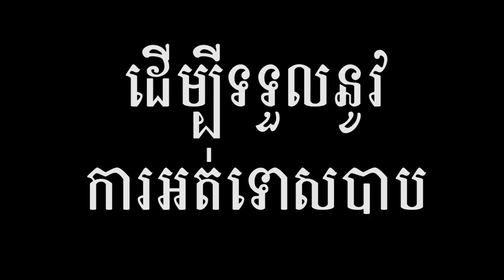ទីបន្ទាល់ និងមូលហេតុដែលអ្នកគ្រូ បូ ស្រីចាន់ទទួលជឿព្រះយេស៊ូវ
យើងមិនបានអូសទាញបងប្អូនអោយទទួលជឿព្រះយេស៊ូវគ្រីស្ទភ្លាមៗដោយគ្រាន់តែមើលវីដេអូនេះនោះទេ។ យើងគ្រាន់តែចង់លោកអ្នកបងប្អូនពិចារណាបន្តិចត្រង់ចំណុចថា តើមានព្រះណា ឬបុគ្គលណាដែលអាចសង្គ្រោះយើងរួចពីបាបបាន? តើជំនឿដែលបងប្អូនកំពុងតែជឿនោះ បានសង្គ្រោះបងប្អូនដែរឬទេ? តើមានអ្វីដែលជាអំណះអំណាងចេញពីជំនឿនោះ? ព្រះយេស៊ូវគ្រីស្ទទ្រង់ជាព្រះ ទ្រង់បានយាងមកដើម្បីសុគតនៅលើឈើឆ្កាង ហើយទ្រង់មានព្រះជន្មរស់ឡើងវិញ។ ទ្រង់មានអំណាចលើសេចក្ដីស្លាប់ ហើយអស់ណាដែលទទួលជឿទ្រង់ នោះបានត្រឡប់ជាកូនព្រះ ហើយនៅពេលដែលយើងស្លាប់ទៅ នោះយើងបានរស់នៅជាមួយទ្រង់នៅនគរស្ថានសួគ៌។